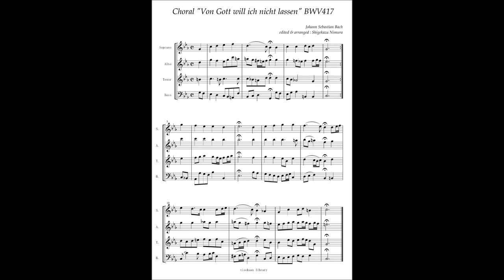J.S.Bach, Choral "Von Gott will ich nicht lassen" BWV417